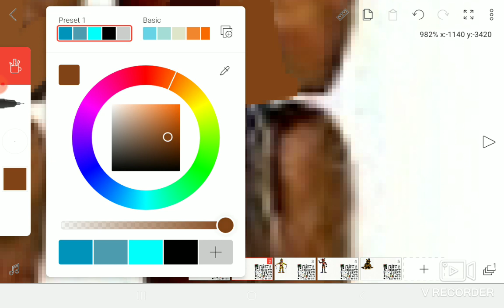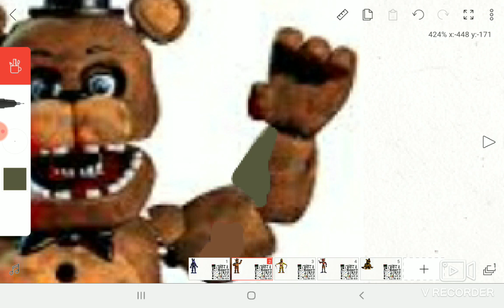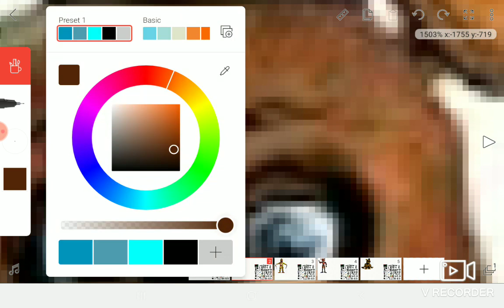unwithered freddy | REMAKE (also almost night time vid)